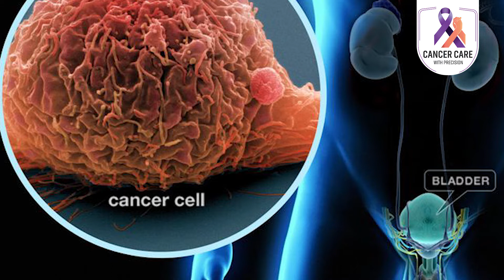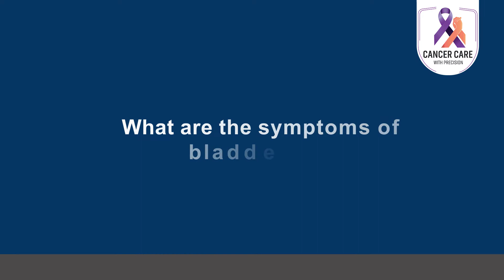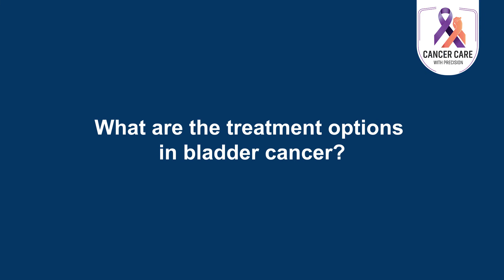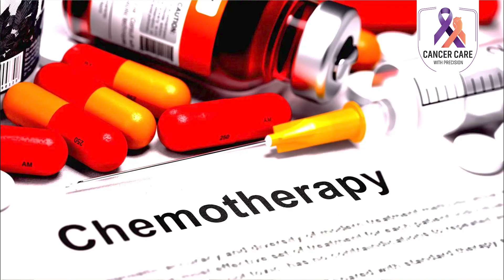Bladder Cancer | Best Oncologist in Kolkata | Cancer specialist in Kolkata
What is bladder cancer?
Cancer that forms in tissues of the bladder (the organ that stores urine). Most bladder cancers are transitional cell carcinomas.
How common is bladder cancer?
According to GLOBOCON data 2020, there were about 21096 new cases of bladder cancer in India in 2020 along with 11154 death.
What are the risk factors for bladder cancer?
1. Tobacco smoking, including passive smoking accounts for 50% cases of bladder cancer. ‘2- Naphthylamine polycyclic aromatic hydrocarbons’ present in cigarette has been shown to be associated with bladder cancer.
2. Exposure to aromatic amines (benzamine, 4-amino biphenyl), chlorinated hydrocarbons and polycyclic aromatic hydrocarbons in the manufacturing of petroleum, rubber, dye and paint industry has been implicated with bladder cancer.
3. Chronic infections e.g. schistosomiasis due to trematode parasite commonly seen in Africa and the Middle East; has been seen to be associated with bladder cancer.
4. Chronic inflammation and urinary retention has also been implicated with bladder cancer.
5. Genetic association- Genetic conditions like Retinoblastoma, Lynch syndrome has been associated with bladder cancer. A positive family history in first degree relative doubles the individual’s risk.

What are the symptoms of bladder cancer?
1. Blood coming in urine without any pain
2. Urinary urgency, frequency and irritative symptoms.

What are the investigations done in a suspected case of bladder cancer?
1. History taking and clinical examination
2. Routine bloods
3. Urine examination
4. Cystoscopy and guided biopsy, which is called TURBT (Trans urethral resection of bladder tumour).
5. USG KUB
6. CT scan of Chest, abdomen and Pelvis
7. MRI Pelvis
8. PET-CT scan in selected cases

What are the stages of bladder cancer?
Based on the tumour size, extent; lymph nodal spread and spread of the cancer to distant organs; bladder cancer can be divided into 4 stages stage I to stage IV. For the purpose of treatment it has been divided into 4 stages-
• Superficial bladder cancer
• Muscle invasive bladder cancer
• Locally advanced bladder cancer
• Metastatic bladder cancer

What are the treatment options in bladder cancer?
Treatment of bladder cancer depends on many factors including age of the patient, medical co-morbidities, stage of the disease, and general fitness of the patient.
Superficial bladder cancer- These group of patients are treated with Intravesical chemotherapy or BCG.
Muscle invasive bladder cancer- These groups of patients are treated with surgery called radical cystectomy, which involves removal of entire bladder. Patients might need chemotherapy before going ahead with surgery. In patients who are not fit for surgery or unwilling for surgery; radiotherapy alone or concomitant chemo-radiotherapy is used as a treatment. When radiotherapy is contemplated; Intensity modulated radiotherapy (IMRT) including Volumetric arc therapy (VMAT), has been shown to treat the cancer precisely ad reduces the radiation dose to surrounding normal structure like small bowel, rectum, pelvic bone and femoral head. These techniques has been shown to reduce the risk of side effects compared to traditional form of radiotherapy.
Locally advanced bladder cancer- These groups of patients are treated with radiotherapy alone or combination of chemotherapy and radiotherapy.
Metastatic bladder cancer- These groups of patients are usually incurable. Treatment aim at this stage is palliative, which means controlling the cancer, controlling the symptoms from cancer, try to improve the quality & quantity of life. The main treatment at this stage is chemotherapy. Immunotherapy has been recently showing promising result in treatment of metastatic bladder cancer. Sometimes palliative radiotherapy is used for symptom control like pain or bleeding.